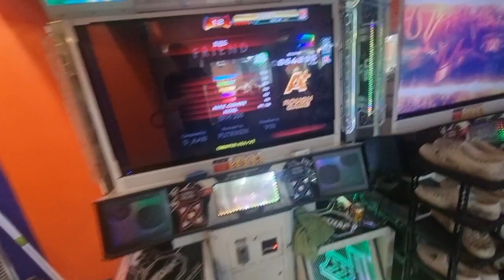11.Korilak - F(R)IEND D25